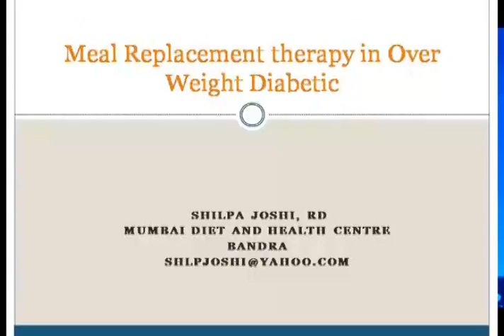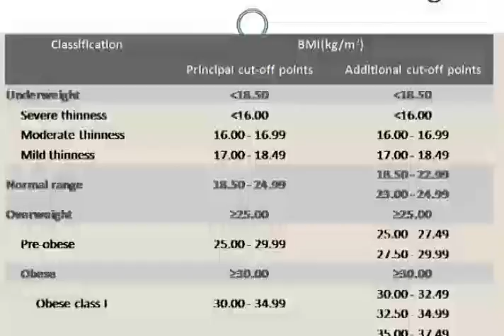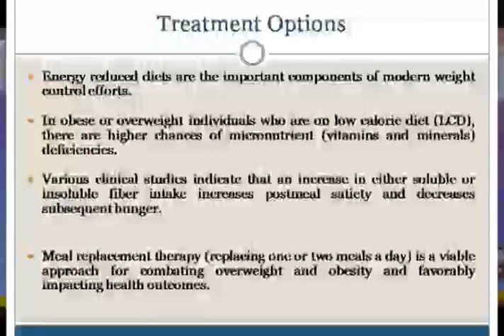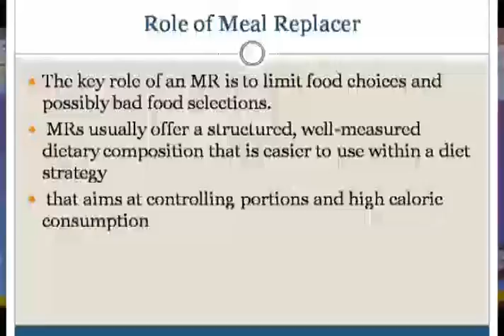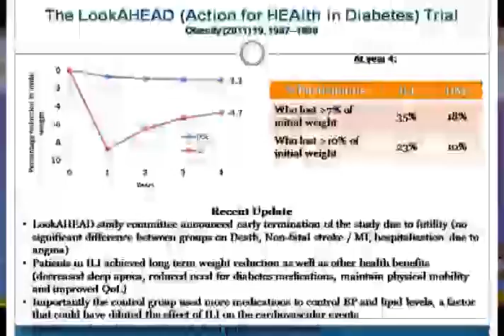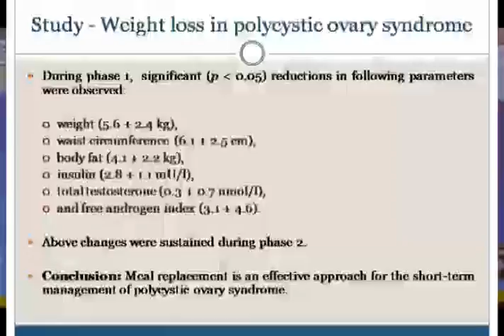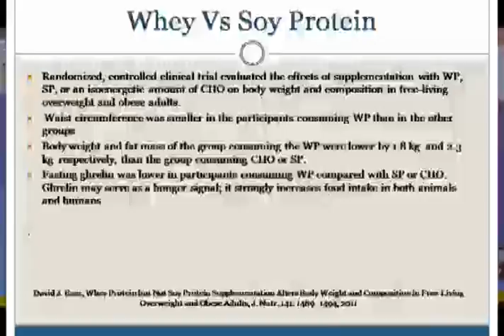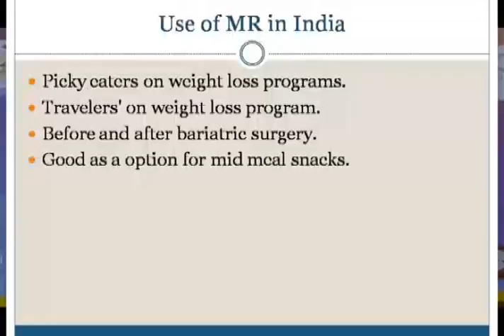Dr. Shilpa Joshi (Mumbai)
Meal Replacement Therapy in Overweight Diabetic